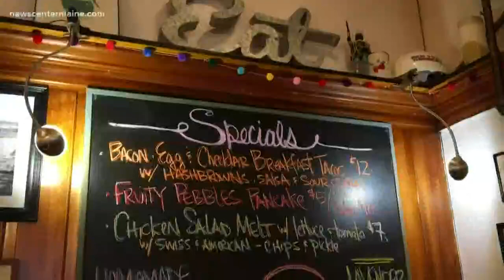Mainers feel the impact of internet outage